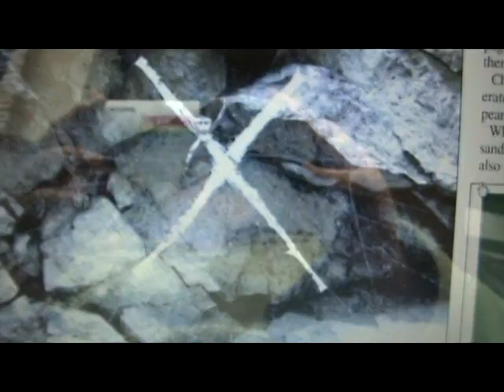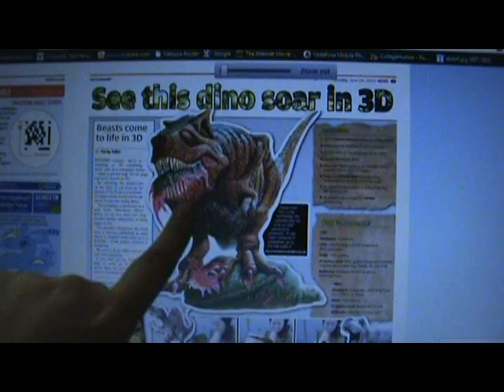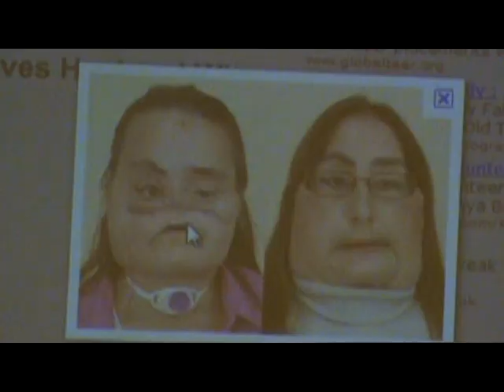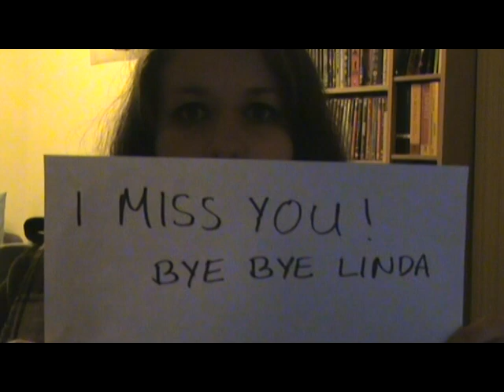Mr. Dear Linda - day 82 --- THE FINALE!!!!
it took about 80 million hours to edit it but hopefully when i watch back over it tomorrow i won't hate it. BYE DEAR LINDAS! I LOVE LINDA 160 million!